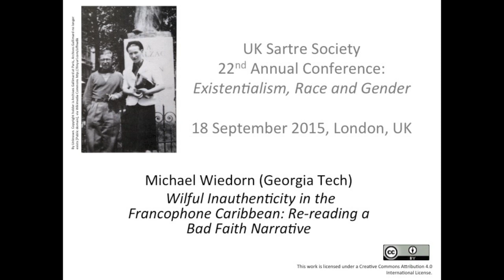Wilful Inauthenticity in the Francophone Caribbean... Michael Wiedorn (Georgia Tech)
Michael Wiedorn (Georgia Tech) on "Wilful Inauthenticity in the Francophone Caribbean: Re-reading a Bad Faith Narrative."

This presentation was recorded on 18 September 2015 at the UK Sartre Society conference which took place at Senate House, UCL, London, UK.